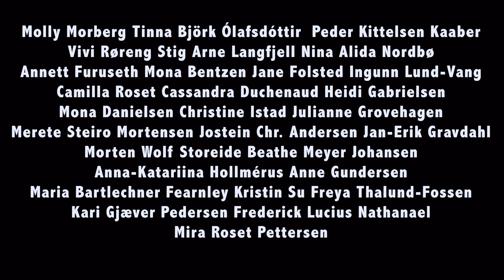HELLIGE SERTIFIKAT/sacrum libellum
3.11.19
art/performance/ritual made possible by Jessica Ullevålseter

Sacrum Libellum means Holy Certificates and is a reflection upon, or a reaction towards, the so called "green certificates" given by the EU to employ "green technologies" .

What the world needs today is no more violation of nature! THERE IS NO SUCH THING AS GREEN GROWTH!

Knut Rygh, priest at Sagene Church, asked in may 2019, artist Jessica Ulelvålseter to create an installation for nature on all saints day 3.11.19:
The artist did not want to speak for nature alone, but wanted to incorporate the voices of those whose culture and cosmology listens to nature. That is how the sami shaman- noadi- Eirik Myrhaug (Sapmi is the indigenous nation of Skandinavia) and Arctic Shaman circle was involved.

The art is made by artistic collaborations an so the work grew organically:
the ritual at the holy mountain Aahkansjurtjie 15.08.19, was the initation of incorporating the element of ANTLERS as earth into the art: the reindeer antlers- those fragile beings that are broken by capitalism, pollution and industrial life.
The introduction of the antlers into the church is also with deep respect for the sami and the south sami culture - and a call out to listen to the indigenous cultures that have so much valuable knowledge and messages for the state of 2019 and for nature, as well as to the city-human.

The 45 wandering sticks are made as intentions, voices or prayers- by different individuals or collectives that are ready to come together and stand strong together for the sake of one world and one ecosystem.

The oneness we are claiming may be called an ecosystem - but this particular aspect is that of a holy vision: Mother Earth has her own value as a unique and sustainable life - as well as containing a spiritual reality.
The climate emergency could be a wonderful way to reconstruct our ways of existance- to decide and make vision on how we as humans want to live.
We do not fight for nature out of fear- or to be able to produce more- but because Mother Earth gives us life, - and life is holy and a unique oportunity. We claim a balanced life, that of Father Sky and Mother Earth coming together in the NOW.
Not after death, not in the past. But RIGHT NOW.
That is somethig we all should let bloom, no matter our belief system.

loving and grateful thank you-s to participants:
noaidi Eirik Myrhaug
priest Knut Rygh
kapelan Anne Marie Sverdrup
shaman Erena Rangnimarie Rhose
noadi Nadia Fenina
storyteller Georgiana Keable

musikk ved:
RANJA vokal
stein skøyeneie - orgel
Lina Teir- violin
Nadia Fenina- vokal

blandt 33+ personer fra:
Miljøambassadørene (Bjølsen barn)
Extinction Rebellion Norway
Klimafestivalen § 112
Arktisk Sjamansirkel
Karnevalet
Lostæter
Sjamanistisk forbund
Jai Jagat 2020
KunstKlubb
Pride Art / Skeive Kunstnere
Kosmologisk Livstro
Guerilla Plastic Movement
Sufi Order Ināyati

Roseanna Naeshagen
Arnhild Haagensen
Molly Sun Nadine
Tinna Björk Ólafsdóttir
Peder Kittelsen Kaaber
Vivi Røreng
Stig Arne Langfjell
Nina Alida Nordbø
Annett Furuseth
Mona Bentzen
Jane Folsted
Ingunn Lund-Vang
Camilla Roset
Cassandra Duchenaud
Heidi Gabrielsen
Mona Danielsen
Christine Istad
Julianne Grovehagen
Merete Steiro Mortensen
Jostein Chr. Andersen
Jan-Erik Fjelltrommeren Gravdahl
Morten Wolf Storeide
Beathe Meyer Johansen
Anna-Katariina Hollmérus
Anne Gundersen
Maria Bartlechner Fearnley
Kristin Su Freya Thalund-Fossen
Kari Gjæver Pedersen
Frederick Lucius Nathanael
Mira Roset Pettersen
og
Hege Dalen- koordinator Arktisk Sjamansirkel